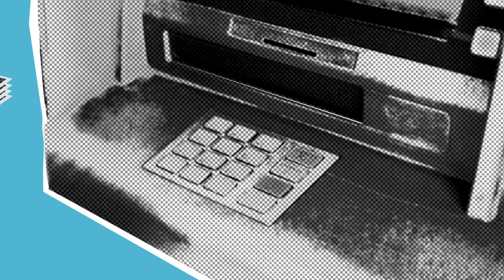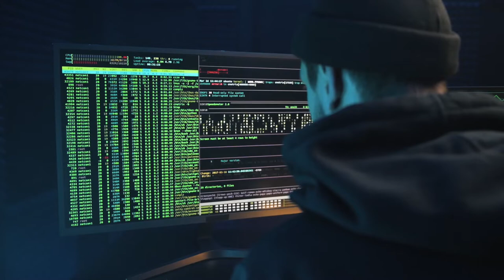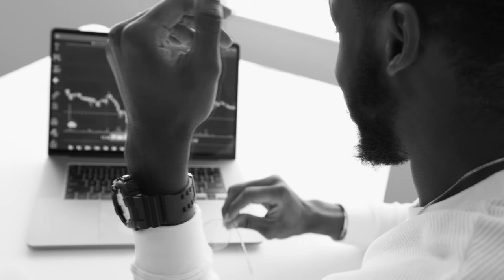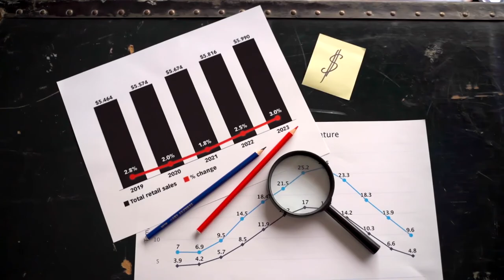SERÁ QUE ESSE É O FIM DAS EXCHANGES?